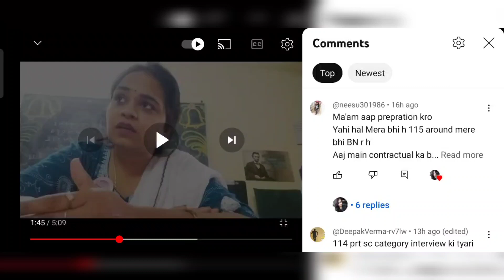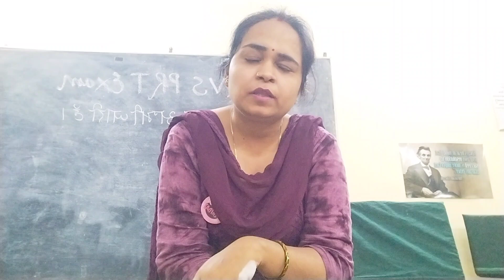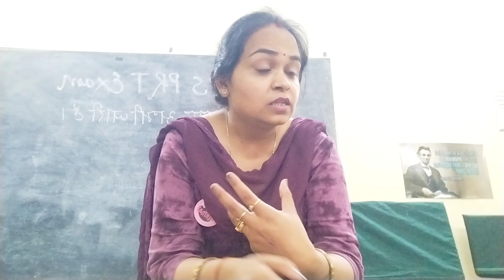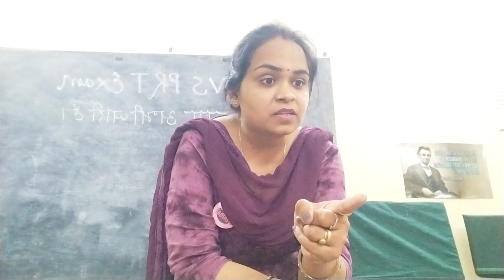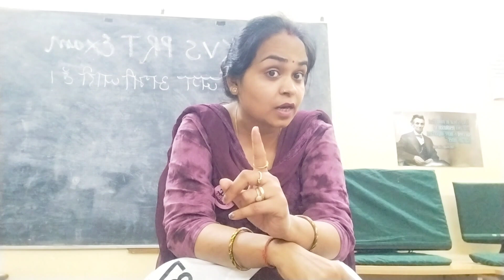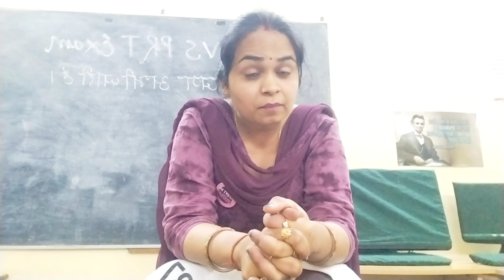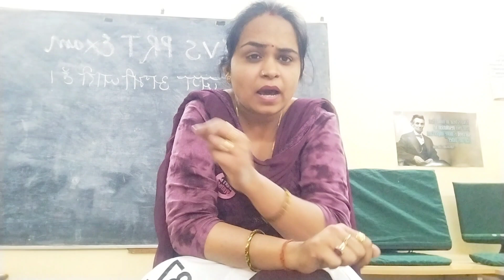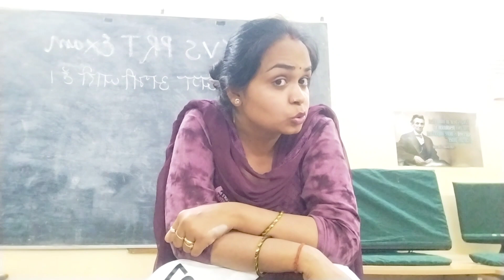kvs prt exam cancel ❌❌ अब क्या? जो मार्जिन लाइन पर है उसके साथ क्या होगा ? kvs cut off